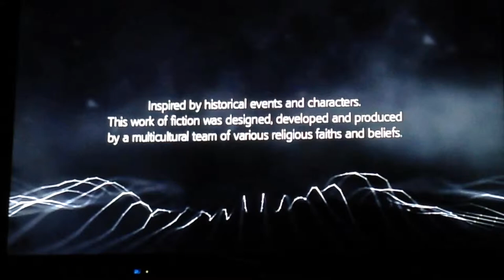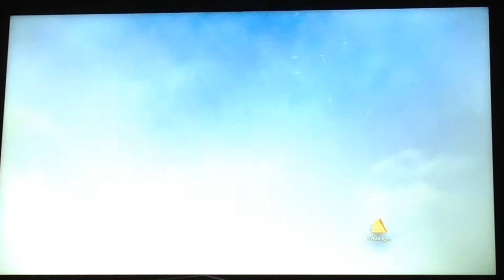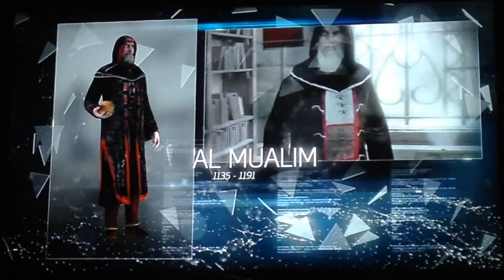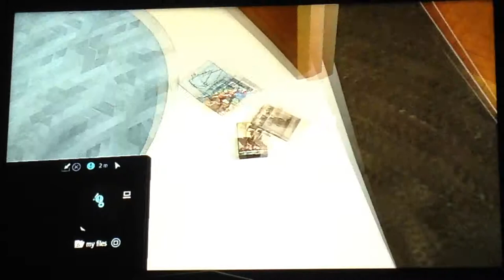Assassin's Creed: Rogue #1 - Enter Shay! (Limited Commentary)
OMG, I AM SO FREAKIN' PUMPED!
HYPEHYPEHYPE